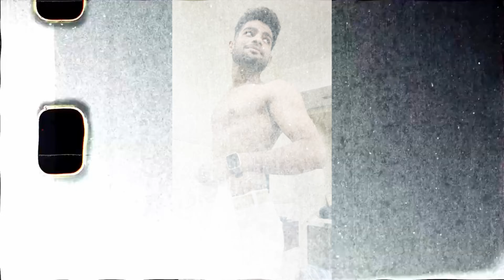The Ultimate Med Creator Meetup | Ft. All your favourite Medical Creators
HELLOO BOSS!

MYSELF ANSHU YADAV, I WAS A NEET NEET 2024 ASPIRANT, IT WAS MY 2ND DROP . AB ISKE AAGE KI JOURNEY KY HAI, PLANS KY HAI VO SAB AB TK MUJE BHI NHI PATA.

PRODUCTS I USE:

ACTION FIGURE
SIDE TABLE
ARTIFICIAL PLANTS

TIMESTAMPS

00:00 Overview
00:26 Travel
1:30 Chilling with Creators
3:15  Clubbing With Creators
4:28 Event Begains
5:36 Roasting segment
8:11 Things you can say in hospital as well as in Bed
8:21 Random Task for Skit to impress a crush
9:44 Singing Performance
10:23 Concluding the event
10:49 My Learnings
12:00 Dill ki bat